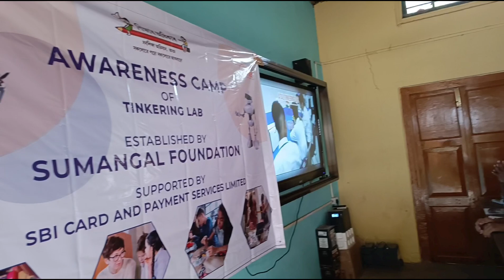Aaj Hamane Kiya Apane School Me Party 🎉🥳🎈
Description:
Welcome to our daily vlog! Join us on a captivating journey through our vibrant life, as we share our daily routines, unique lifestyle, and special moments. From energizing morning rituals to exciting adventures, delicious meals, personal development, and cherished moments with loved ones, our vlog offers an authentic and inspiring glimpse into our world.

𝐇𝐢! 𝐈’𝐦 𝐒𝐢𝐠𝐡𝐣𝐢 𝐕𝐢𝐬𝐡𝐚𝐥. 𝐎𝐧 𝐦𝐲 𝐜𝐡𝐚𝐧𝐧𝐞𝐥, 𝐲𝐨𝐮 𝐰𝐢𝐥𝐥 𝐟𝐢𝐧𝐝 𝐕𝐥𝐨𝐠𝐠𝐢𝐧𝐠. 𝐈 𝐥𝐨𝐯𝐞 𝐕𝐥𝐨𝐠𝐠𝐢𝐧𝐠 𝐚𝐧𝐝 𝐬𝐡𝐚𝐫𝐢𝐧𝐠 𝐦𝐲 𝐞𝐱𝐩𝐞𝐫𝐢𝐞𝐧𝐜𝐞𝐬 𝐰𝐢𝐭𝐡 𝐲𝐨𝐮.

MY OPINION ~
Vlogging is not just a video. It's a cute dream of my sweet life.

Note: Please contact me if there is any problem with my video.But all my videos are uploaded only for fun and entertainment purpose and I share my daily life with you.